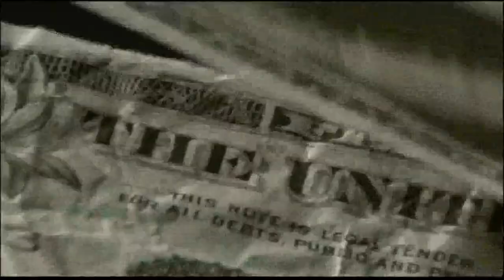Whitmer announces economic recovery plan, proposes higher wages and no-cost childcare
Gov. Gretchen Whitmer traveled to Grand Rapids Thursday to unveil an economic recovery plan with local entrepreneurs and business leaders.

The Michigan Economic Jumpstart Plan would allocate a portion of the state’s federal relief funding to support and invest in Michigan workers and small businesses. Among other things, the plan would increase worker wages, provide grants to small businesses and expand access to affordable childcare.